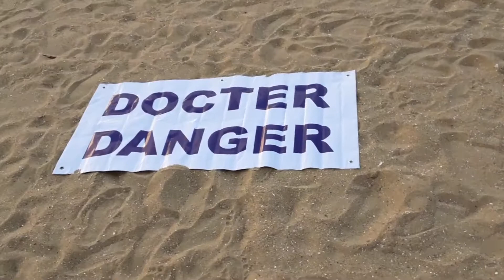Thailand 🇹🇭 adventures 💖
Living the dream in Pattaya Thailand